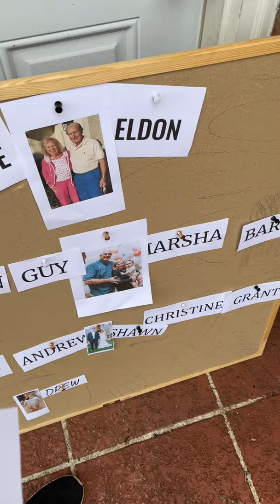telling great grandma she has ANOTHER baby on the way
This was so special. Drew getting to tell her great grandma that our family is growing by one!